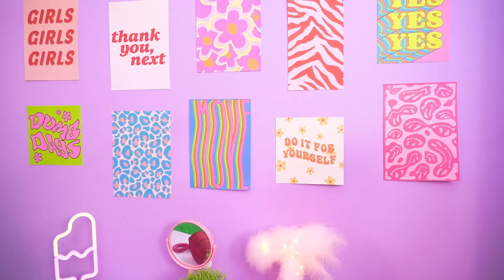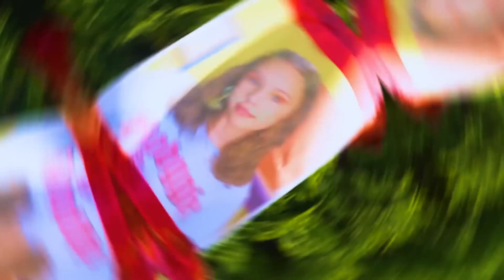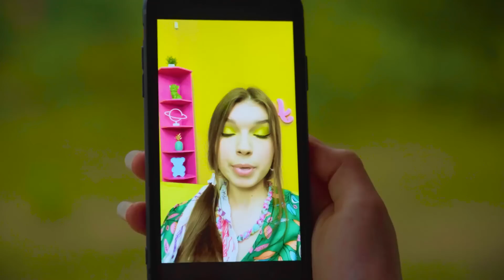Adikku Hilang! Mencari Saudari saat Liburan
Saat liburan, kalian tidak ingin memedulikan apapun, terutama tentang adik perempuanmu! Tapi kalau dia ditinggalkan dalam pengawasan kalian, dan dia tiba-tiba menghilang, kalian tidak akan bisa istirahat. Bagaimana jadinya liburan sambil mencari adik perempuanmu?